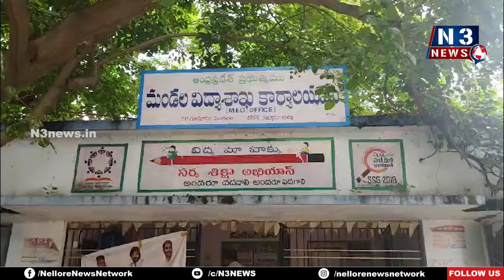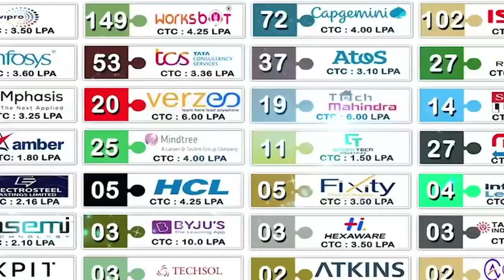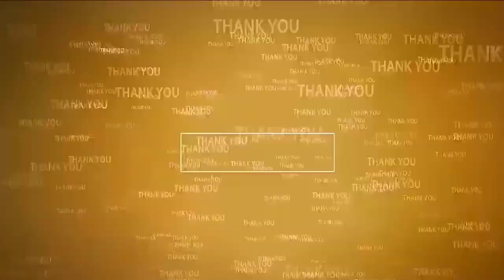8న పాఠ‌శాల యాజ‌మాన్యం క‌మిటీ ఎన్నిక‌లు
- టీపీగూడూరు మండ‌ల విద్యాశాఖాధికారి స‌న్నారెడ్డి వెల్ల‌డి